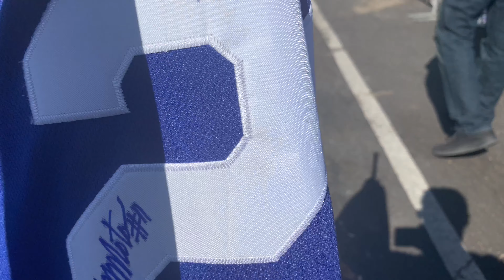La Gran Fiesta Dodgers 2019